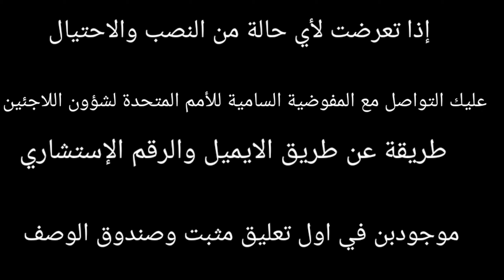تركيا إعادة التوطين تحذير مهم من المفوضية السامية لشؤون اللاجئين للجميع (التفاصيل)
الخط الاستشاري 4444868